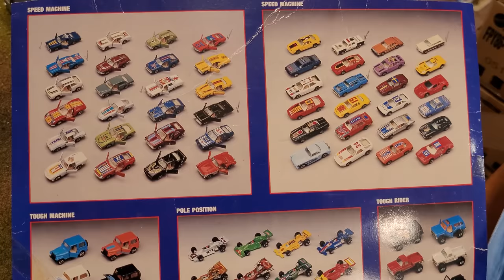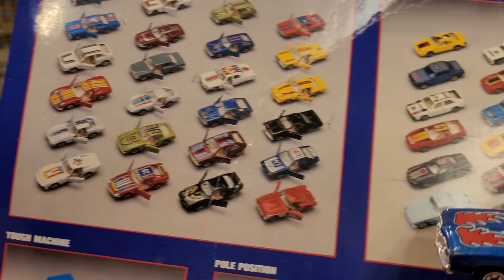Mystery Box - Part 4 - YATMING Diecast Cars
Welcome back for the final video chapter in the four-part series stemming from Peter Brewer's huge Random Act Of Kindness mystery box gift, which included hundreds of diecast models that he collected and passed on to me for review on this channel. If you haven't seen the other three parts, no worries, each video is completely unique and covers different diecast brands and themes completely, from Hot Wheels to Majorette, Matchbox, Corgi, Ertl, Dinky and more! Today's final video showcases almost 100 vintage YATMING diecast cars and trucks entering my collection, with many hard to find examples of these collectibles and even more interesting castings created during life of this iconic toy brand. Join me for a nostalgia filled fun time looking at toy vehicles of our youths and yester-year!